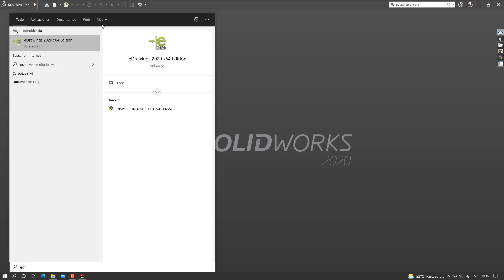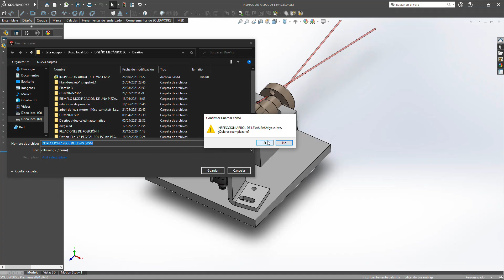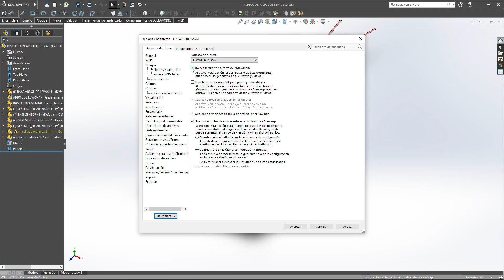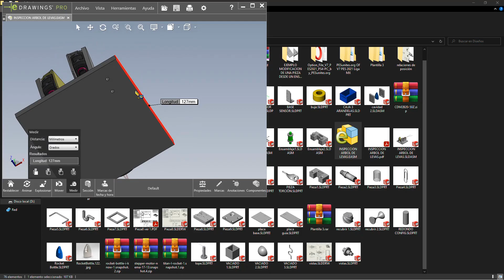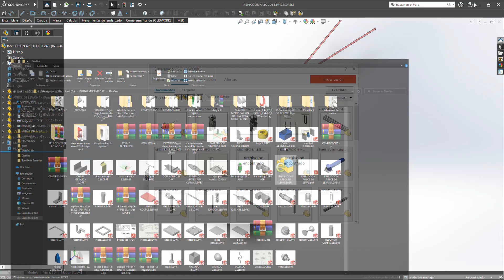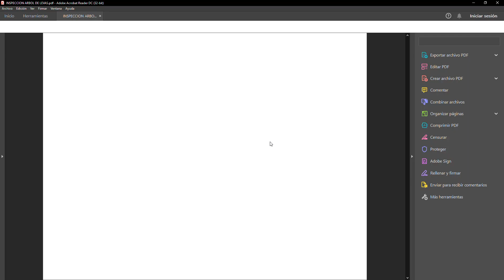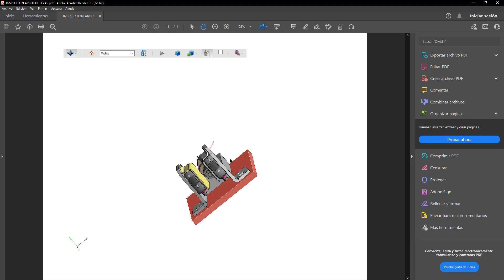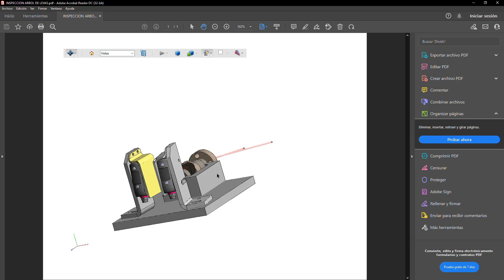🔴 CÓMO ABRIR UNA PIEZA/ENSAMBLE 3D DE SOLIDWORKS EN ADOBE_READER Y COMO EXPORTAR A E_DRAWING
¡Bienvenidos a Diseño Mecánico JC!

CAPÍTULOS:
00:25 INICIO DEL VÍDEO
01:02 EXPLICACIÓN DEL TEMA
1:15 EXPORTAR A E-DRAWING
5:52 EXPORTAR A PDF 3D

TIENES QUE DESCARGAR E-DRAWING PROFESSIONAL.